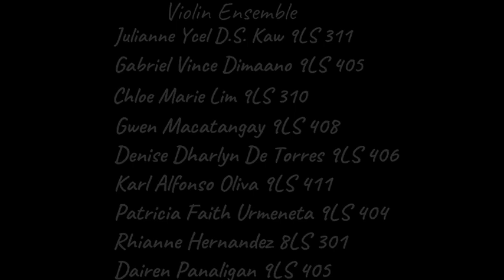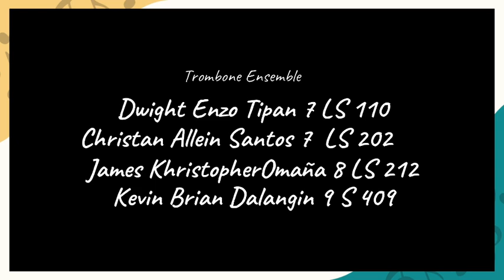DLSL Symphony Orchestra Year-End Concert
Join us as we celebrate the school year that was in this year-end concert of our very own DLSL Symphony Orchestra. Catch the event on June 25, 2021 at 7:00 pm via our official Facebook and YouTube channels.
See you!